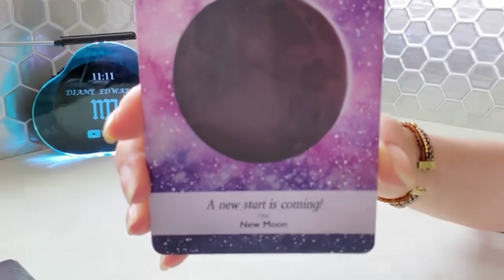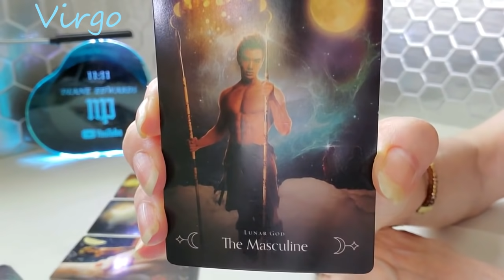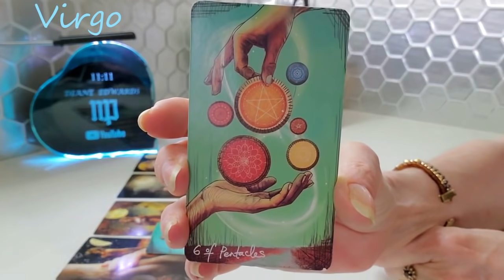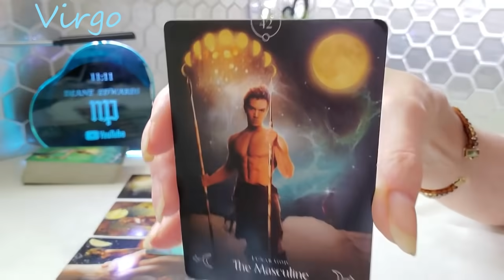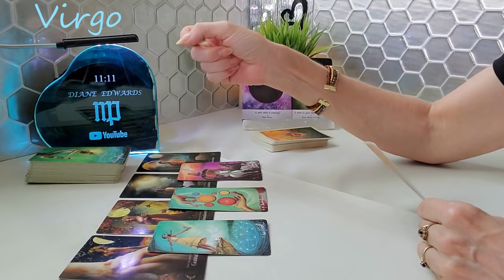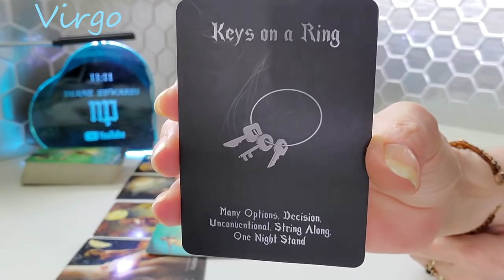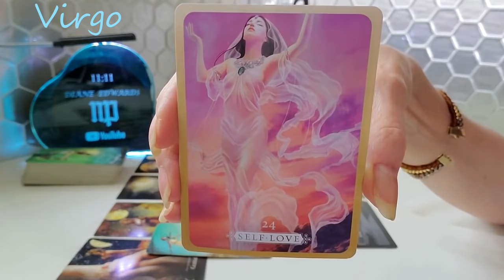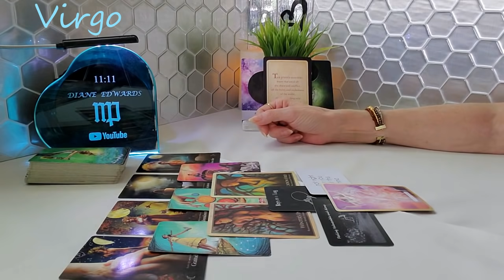VIRGO Sun/Rising sign - Spirits New Moon Guidance September 7th - October 7th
CURRENT EXTENDED VIDEOS

New Moon

Queen of the Moon Oracle
Moonology Oracle
Moonology Diary 2021

A great big thank you to Yasmin Boland for the Moonology Diary and all the New/Full Moon information!